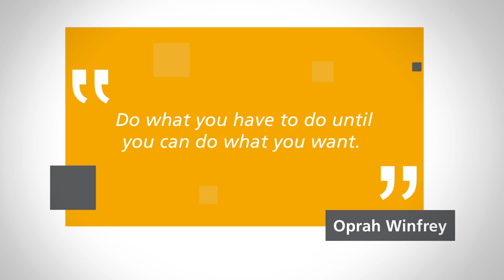Reigniting Your Creative Spark | JoziMyBeginning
Brandon explains some tips for entrepreneurs looking to reignite their creative spark.